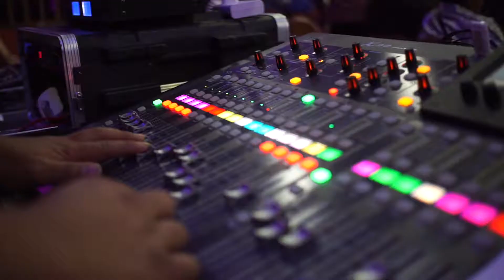Malam Penganugerahan Apresiasi Komponis Kitab Enden-Enden GBKP #1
Kegiatan ini dilakukan Moderamen GBKP yang mewakili semua jemaat GBKP sebagai bentuk apresiasi kepada Komponis Kitab Ende-Enden GBKP. Video ini merupakan video singkat. Tetap tunggu edisi lengkapnya. Tuhan memberkati.(Biro IT)